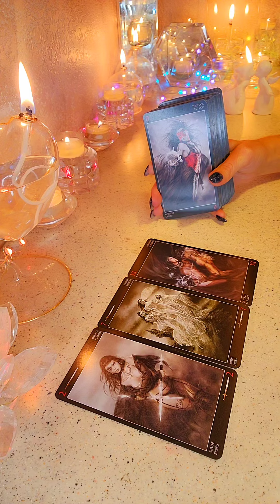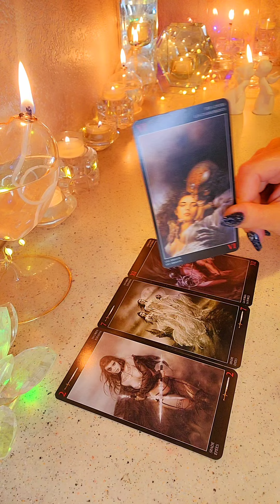☀️ОН ГОТОВ ГРЫЗТЬ ЗЕМЛЮ, ЧТОБЫ ВЕРНУТЬ ТЕБЯ‼️